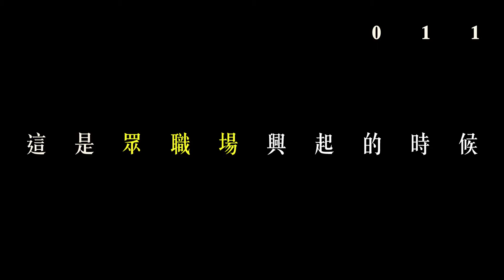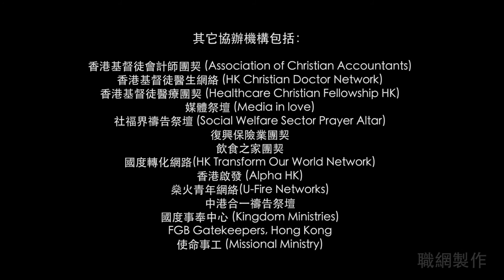【眾職場興起祝福香港100天敬拜禱告運動】 異象